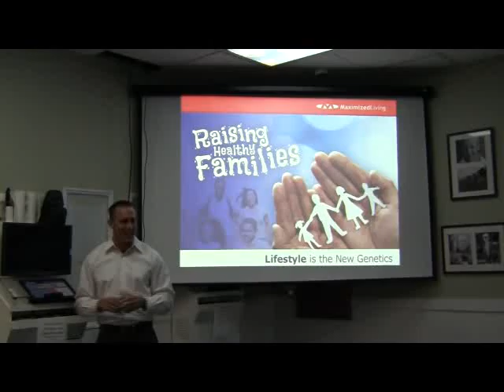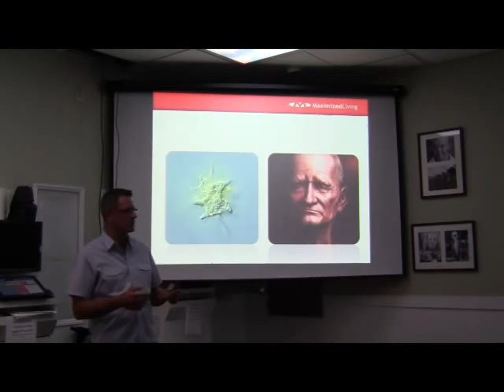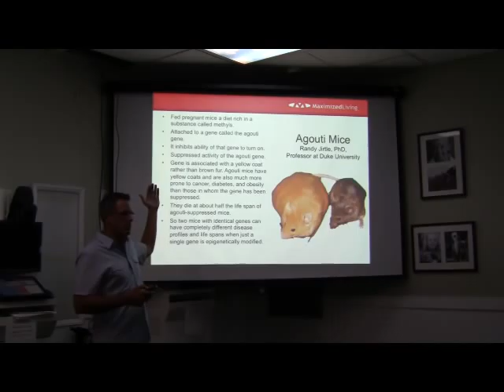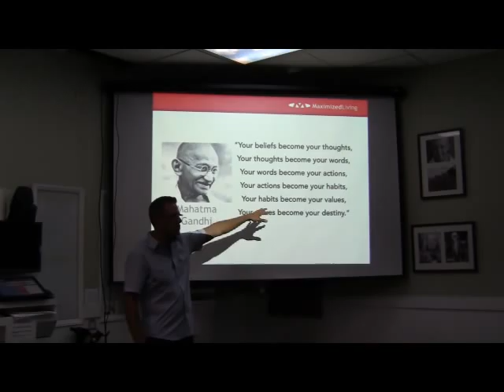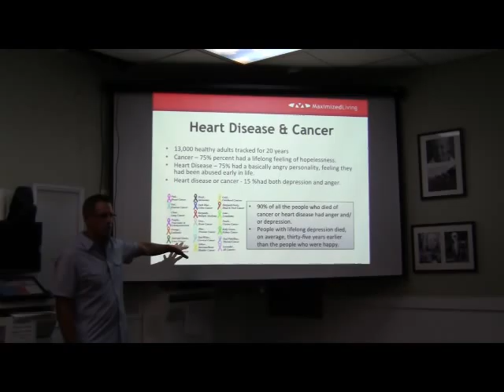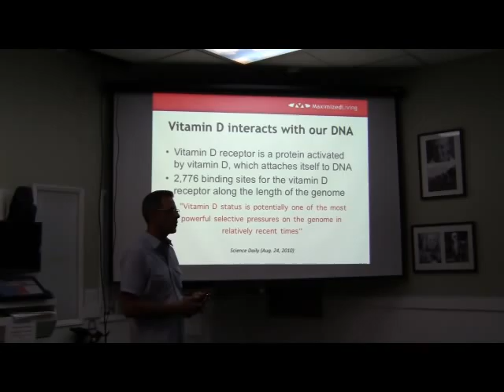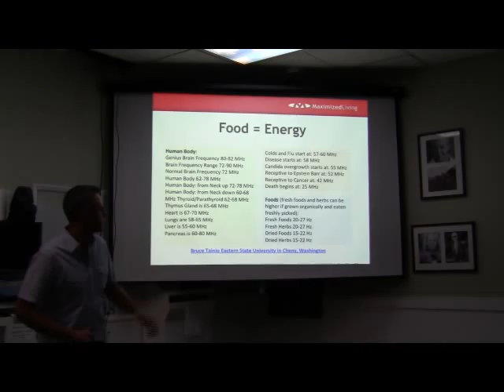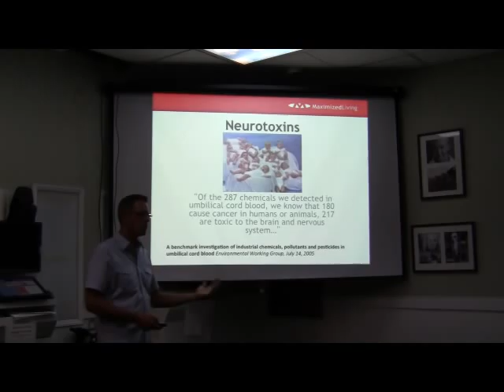Discover Chiropractic - Advanced Class: Lifestyle Is The New Genetics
Dr. Osborne shares an inspirational of how we need to be more concerned about our longevity rather than our life expectancy. According to Harvard University we are under living our potential and there is something that can be done about it. It is not your genes but your lifestyle that determines your fate. Learn the 5 keys to a long life.